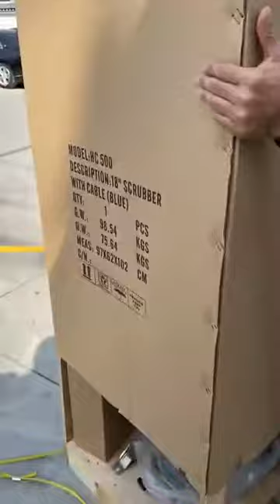Savimax hướng dẫn lắp ráp máy chà sàn liên hợp Hiclean HC500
SAvimax tự hào là đơn vị uy tín hàng đầu tại Việt nam trong ngành phân phối các thiết bị máy móc nông ngư cơ phục vụ bà con nông dân trong cả nước
Với sứ mệnh giải phóng sức lao động người dân Savimax không ngừng sáng tạo và đưa ra thị trường nhưng sản phẩm hữu ích , tiện dụng tiết kiệm chi phí, thời gian , tiền bạc cho bà con nông dân
Đồng thời Savimax không ngừng đổi mới chất lượng sản phẩm cũng như chất lượng phục vụ nhằm đáp ứng tối đa nhu cầu bà con